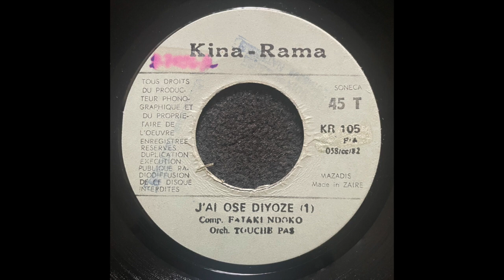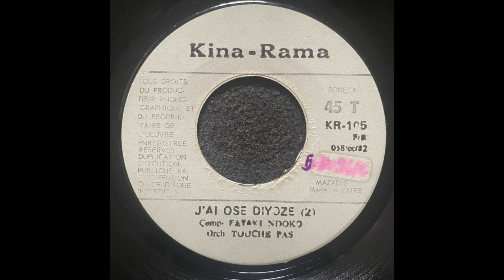J'ai Ozé Diyoze // ORCHESTRE TOUCHE PAS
Written by //Fataki Ndoko José
Label // Kina-Rama – KR 105
Released // 1982 ZAIRE